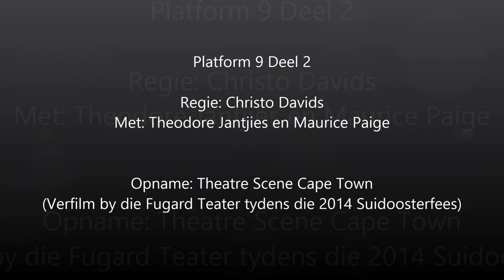Platform 9 To Park Station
PLATFORM 9 TO PARK STATION is the sequel to the 2013 hit production PLATFORM 9 starring Maurice Paige (Isidingo) and Theodore Jantjies (7de Laan).

Two friends are making a train journey from Cape Town to Johannesburg. The play is set on the train. Whilst travelling the two friends meet different characters including, amongst others, Colonel Baaidjies (an ex-soldier) and Buddrew (a pregnant woman) at their different stops. It is a heartwarming story about friendship, trust and human relationships. `When the going gets tough, the tough gets going.` And so our two beloved characters make their journey from Platform 9 to Parkstation

Catch all the comedy fun at the Baxter Theatre 14 December 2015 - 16 January 2016.